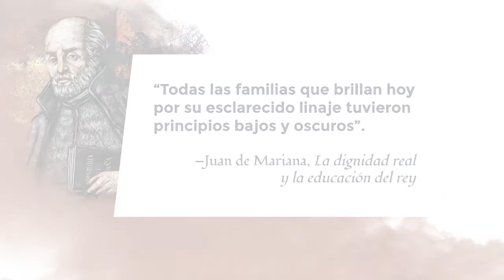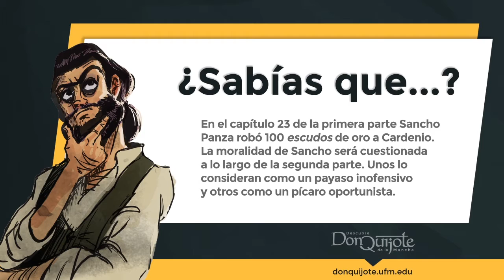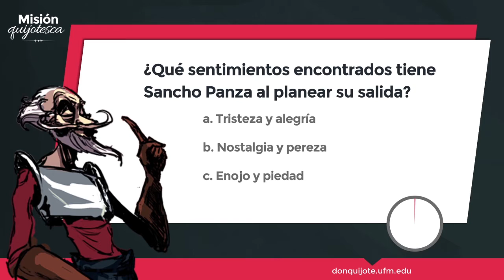Lección 13- Don Quijote realiza un discurso sobre “la herencia”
Créditos:
Una producción de New Media | UFM 2015